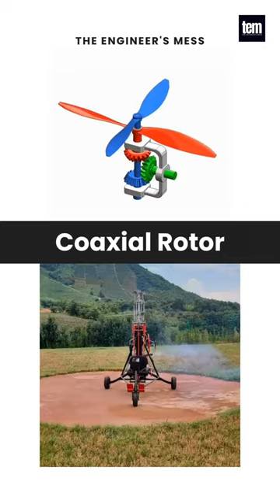Coaxial Rotor 🔃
Helicopter Rotor, Helicopter Coaxial Rotor, 3D Animation

A coaxial rotor aircraft is an aircraft whose rotors are mounted one above the other on concentric shafts, with the same axis of rotation, but turning in opposite directions.